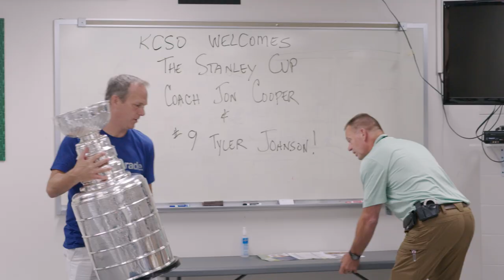Keeping Up with the Cup | Jon Cooper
On this edition of Keeping Up with the Cup, presented by Pepsi, Lightning Head Coach Jon Cooper,  took the Stanley Cup back to his summer home community in Gozzer Ranch , ID.